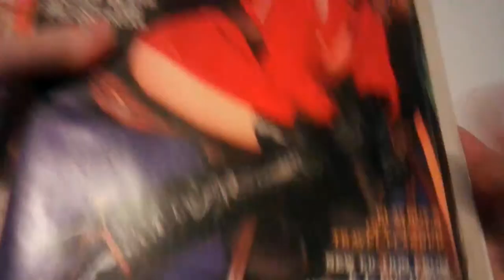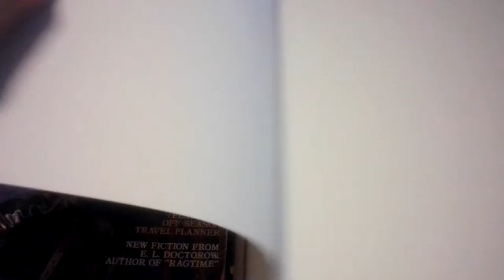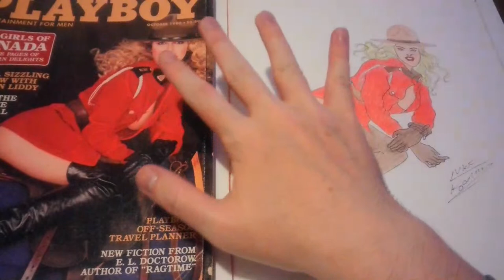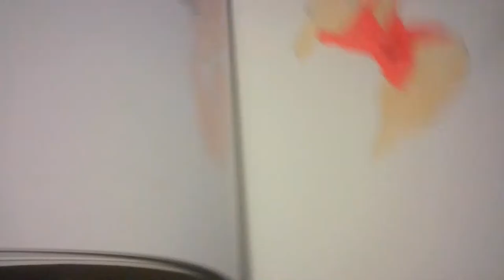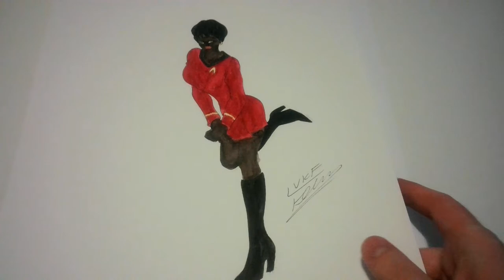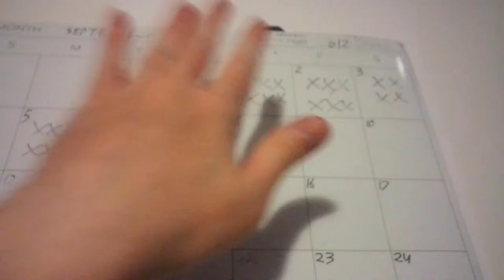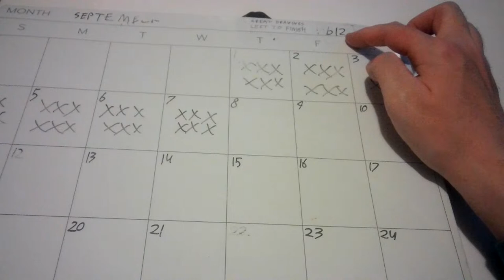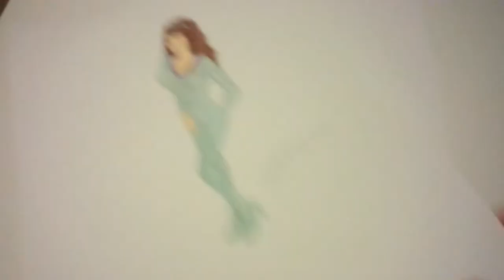Art Uncensored (Counselor Troi)